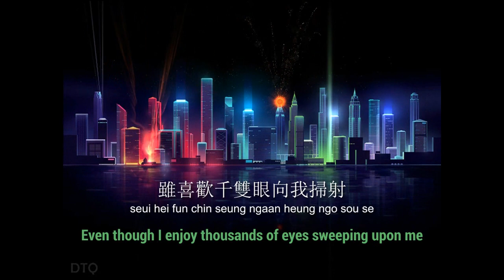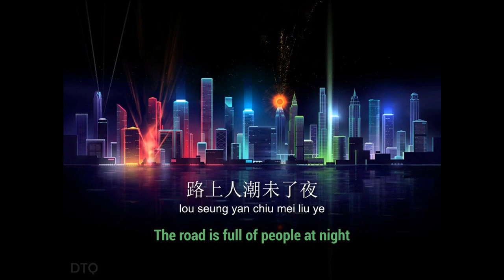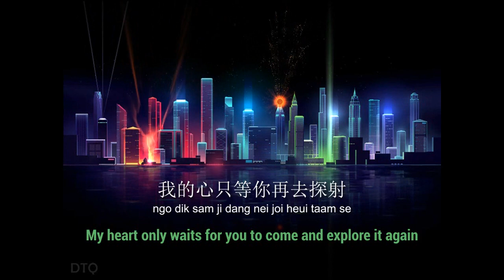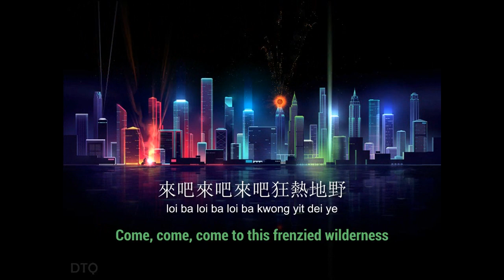Aaron Kwok: 狂野之城 "Wild City" 【English + Yale romanization】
This video is for one of Aaron Kwok's signature hits 狂野之城 ("Wild City" or "Crazy City" / Kwong Ye Ji Sing) with English translation and Yale romanization.

Released in 1994 on his album of the same name.

All video animations, lyrics translation and the overall presentation were done by me. Static background image was obtained from Google Images search.